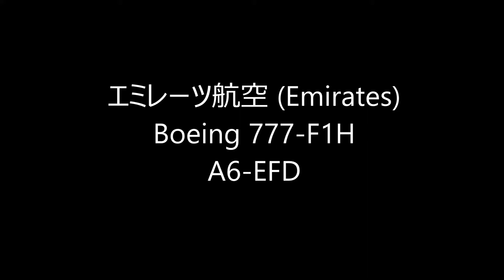☆エミレーツ航空 ☆Sky Cargo (Emirates)☆Take-off＆Landing!!NaritaRWY16R!成田空港 さくらの山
Boeing 777-F1H
A6-EFD